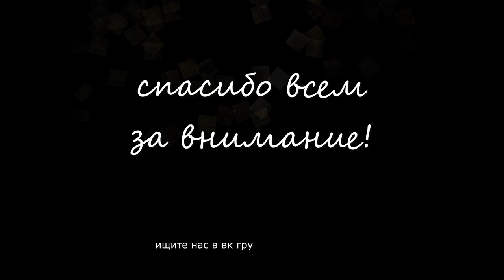великий художник Павел Павлович Джогин, экскурс в живопись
несколько картин великого русского художника Павла Павловича Джогина, в рубрике "календарь художников"